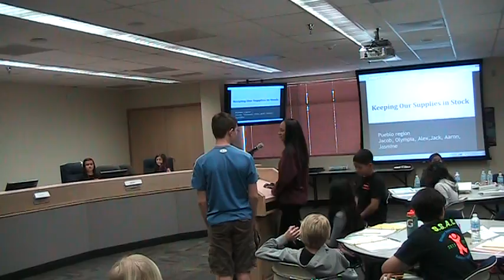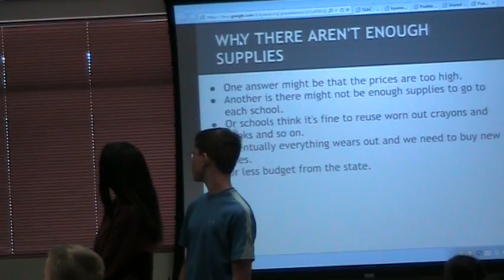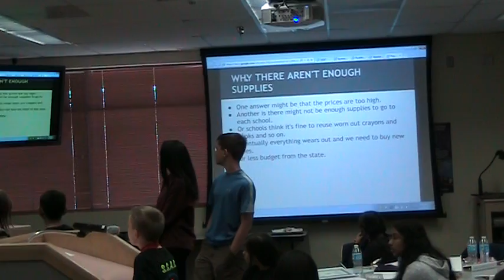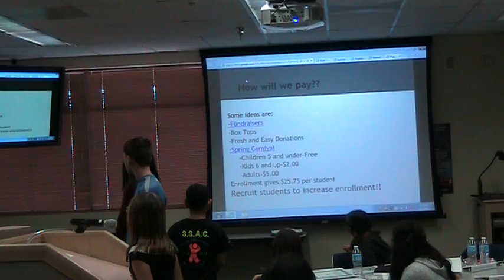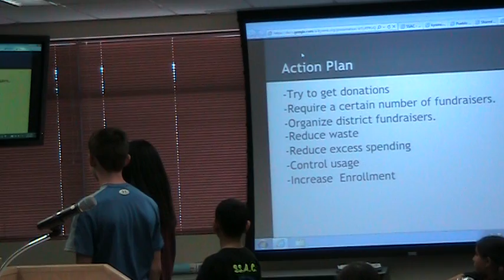Mock (Student) Congressional Legislative Session - January 9, 2013